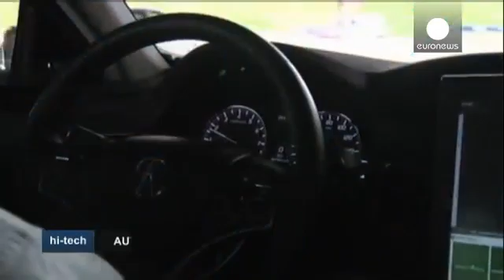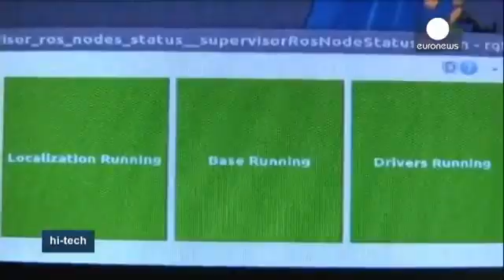"Goal: Zero Crashes" - Honda's Self-Driving Car - Hi-Tech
Honda is the latest company to show of its self-driving car. The car maker is working on technology that allows vehicles to drive themselves, they are automatically able to signal and change lanes.

The prototype car - an Acura RLX Sedan - uses long-range and medium-range radar, a stereo camera and a scanning laser to sense the surroundings.

During a test on the roads of Detroit, the car's driver took his hands off the wheel as it entered the freeway. The vehicle automatically accelerated to the speed limit and applied the brakes if it got too close to a car in front of it. When it needed to change lanes, it signalled and waited for an opening...